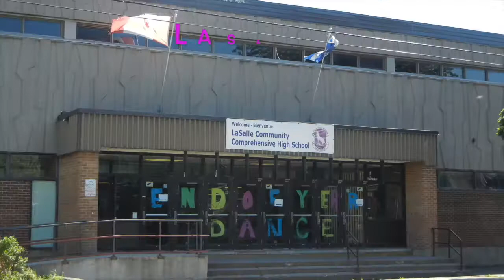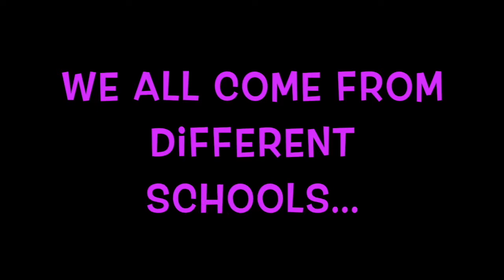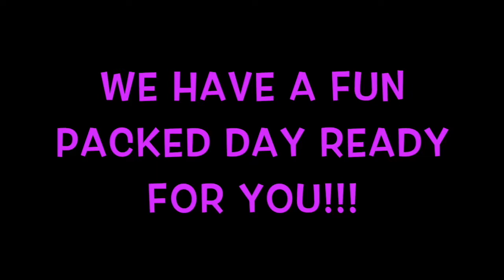Senior lship day 2019 opening video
No Copyrights infringements intended. Senior Leadership Day was held at Lakeside Academy on January 18, 2019. The event was planned and organized by the Lester B. Pearson. Central Student Committee. Nick Foley was invited to speak.